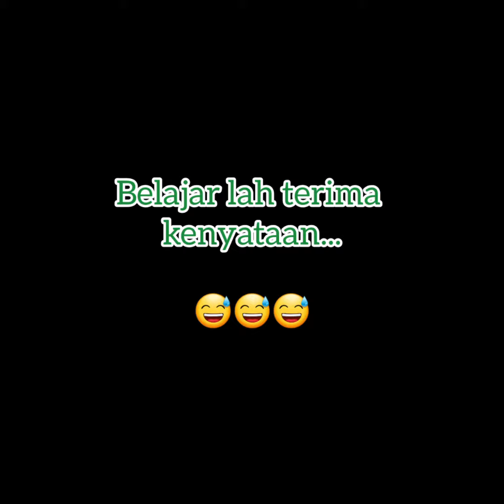Imaad's 1st Day School